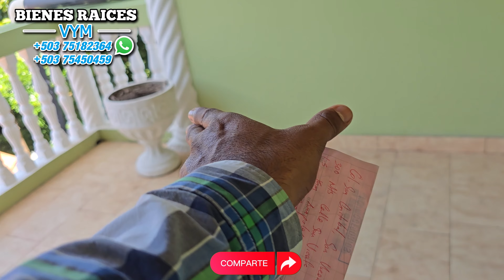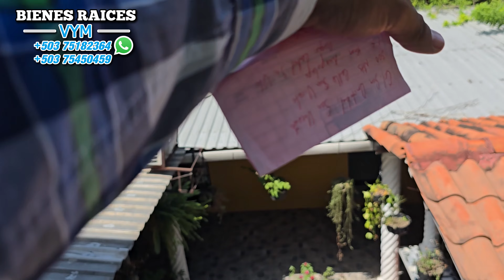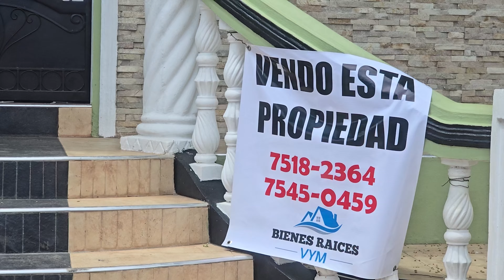#30 OFERTA! HERMOSA Y EXCLUSIVA CASA EN SAN VICENTE. PARA VIVIR TRANQUILO CERCA DE TODO.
Saludos amigos, les traigo esta bonita casa nueva, ubicada en San Vicente. La casa cuenta con
✅ 4 dormitorios
✅ 2 salas amplias
✅ Cochera
✅ Dos niveles
✅ Corredor
✅ Dos baños
✅ Finos acabados
✅ Tanque de agua
✅ Cocina tipo bar

SERVICIOS CON LOS QUE CUENTA:
✅ Agua potable
✅ Energía eléctrica
✅ Tren de aseo
✅ Alumbrado publico
✅ alumbrado público, etc.

El precio del Avalúo es de $215,000
Pero se está vendiendo en $199,000
Bienes Raíces VyM